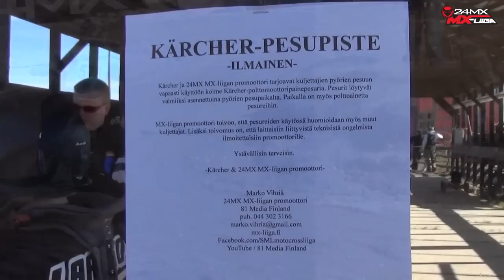24MX MX-liiga 2015 Vantaan MK la 25.4.2015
Motocrossin 24MX MX-liigakausi 2015 starttasi Vantaan Moottorikerhon isännöimänä lauantaina 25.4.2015. Vantaan Lavangon radan MX65-, MXC/C-, MXC/B- ja MXC/A-luokkien voittajat kertasivat tapahtumia.